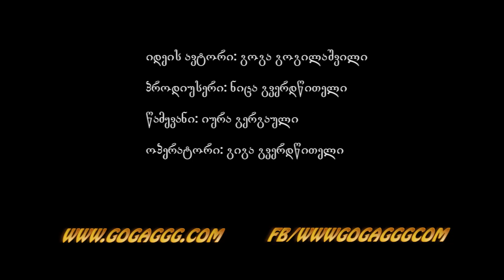განსხვავებული გემო "GRAN VIA"-ში [არქივი] ▶️ GOGA.TV